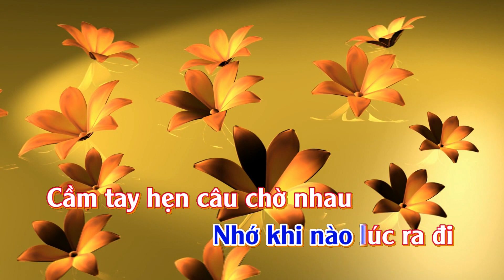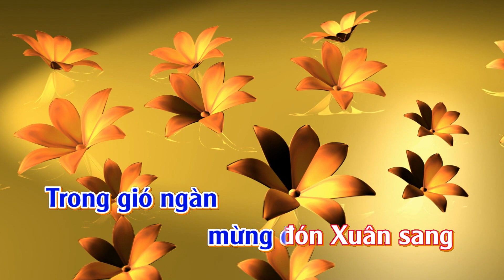Karaoke Xuân Họp Mặt - Tone Nữ Thấp | TAS BEAT